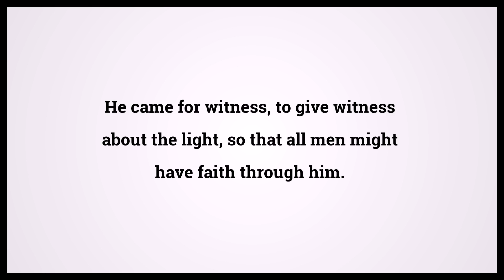Holy Bible John 1:7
Video shows Holy Bible John Chapter 1 Verse 7: He came for witness, to give witness about the light, so that all men might have faith through him. Powered by MaryTTS. Text taken from Bible in Basic Edition. Bible John 1:7 Bible Learning, what Bible verse says.